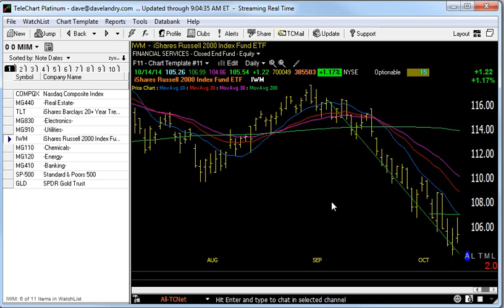10/15/14 Dave Landry's Market In A Minute